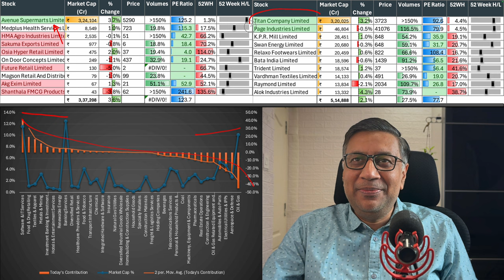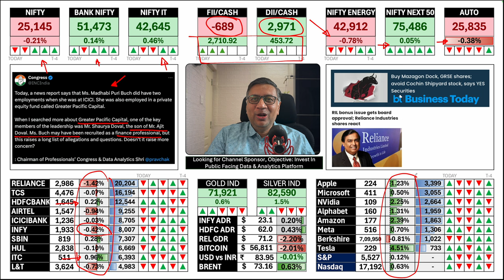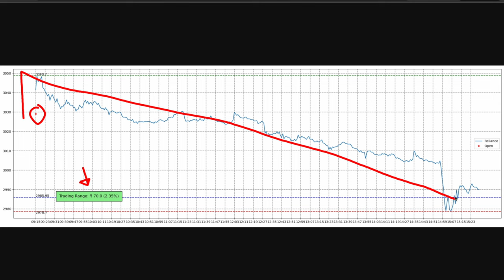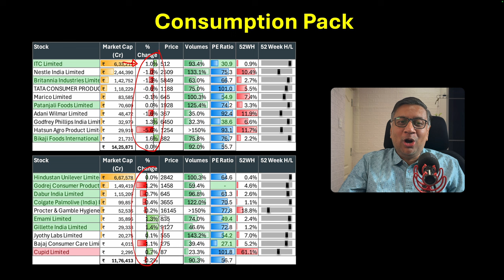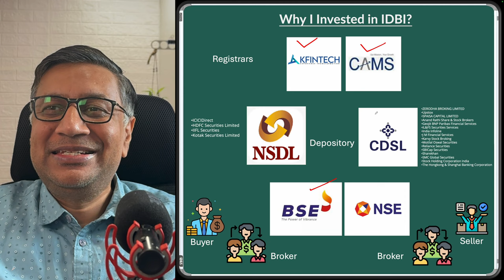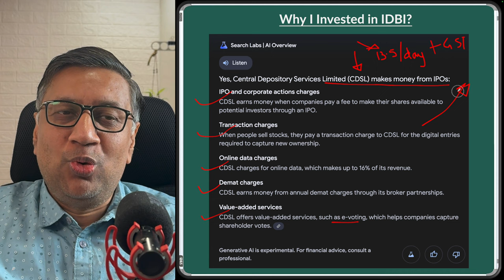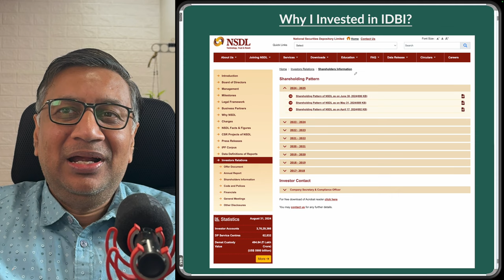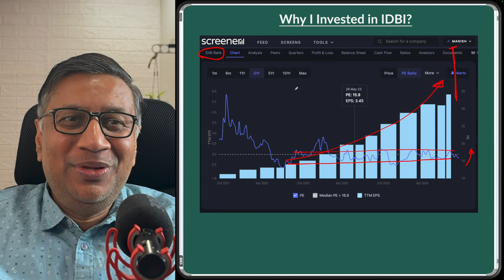Key Companies Explained: FINTECH & Investment Banking on a high | Today's Stock Market Updates